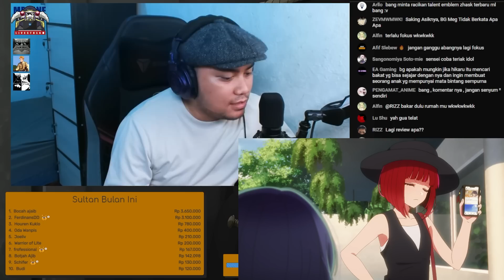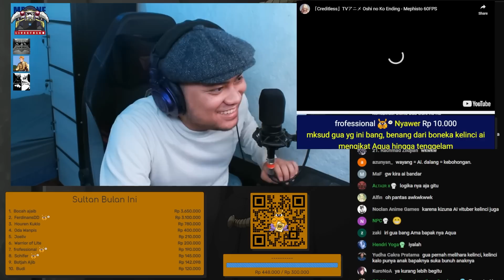Sampai Jumpa di Season 2, Reaction dan Diskusi Oshi No Ko Episode 11